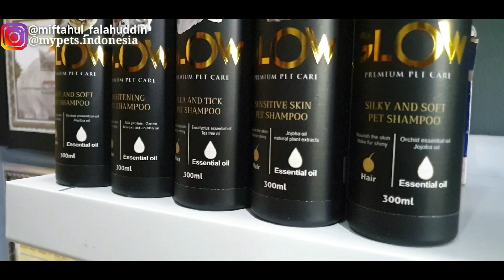Grooming Kucing Gembul , Hasil nya WAW shampo nya MANTAP kali 😍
Assalamualaikum Cats Lovers 🙏
temen" uda pada bisa grooming kucing sendiri belum ??
semoga sudah 🤗 dan jika belum semoga setelah menonton vidio vidio dari O Pet Love Cat Channel akan segera bisa grooming kucing sendiri 🤗

dividio kali ini saya akan grooming kucing yg gembul menggunakan shampo super premium yg kualitasnya jngn diragukan lagi dan tentunya harga nya terjangkau 🤗

mau tahu bagaimana hasil grooming kucing nya menggunakan shampoo Glow ?? jomp langsung di nonton vidionya